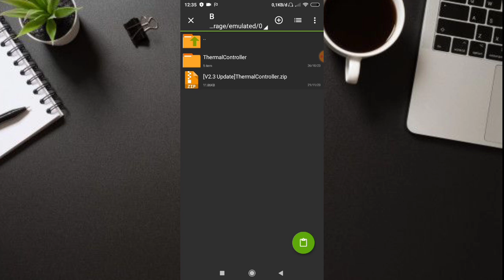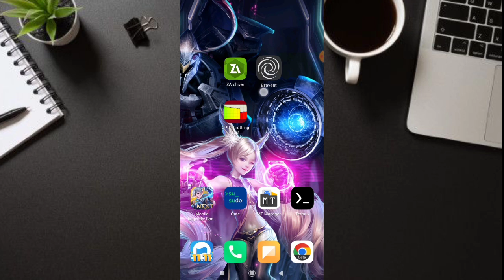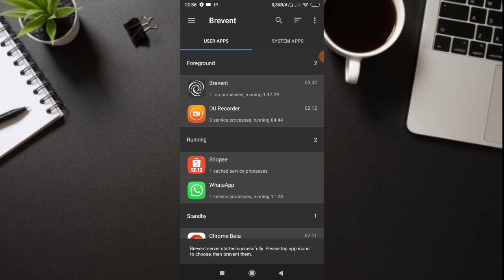MAKIN LICIN‼️Module Brevent Gaming non root untuk semua android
Module Magisk ini telah terbukti ampuh untuk mengatasi lag pada game Mobile Legends. Dengan menggunakan module ini, kamu akan dapat meningkatkan performa hp kentang kalian untuk bermain game mobile legends secara signifikan, sehingga permainanmu akan menjadi lebih smooth dan tidak ada lagi lag yang mengganggu.

support

Link download👇
di komentar